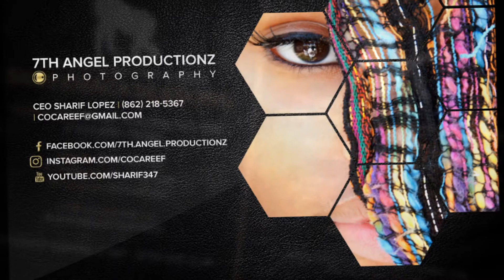Dave East "It's A Go"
GoRealler:(SilverBackSeasons)
"It's A Go" Best of Dave East & Friends

Produced by:COCAREEF
Hosted by:COCAREEF
Mixed at 118 Studio w/DOC BLADE